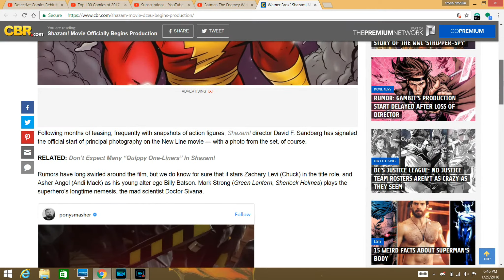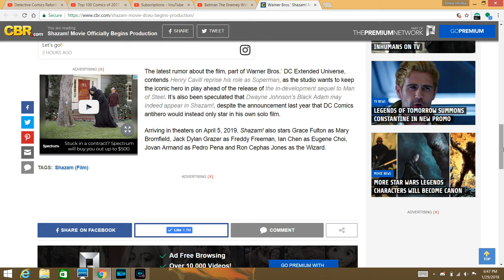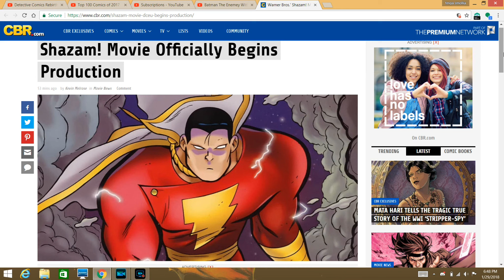Shazam movie officially begins production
My opinion on the Shazam movie starting production so enjoy the show also please comment down below and tell me what you guys think about this news do you like it do you hate it also like my facebook page follow me on twitter and please subscribe to my channel and please follow me on twitch.tv